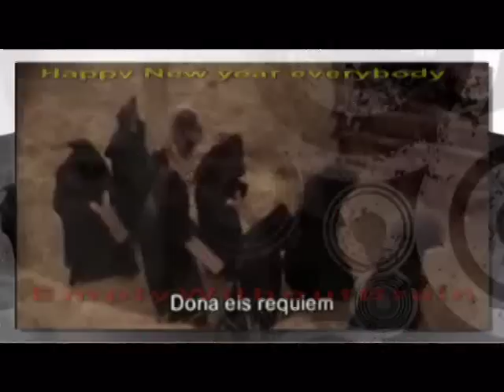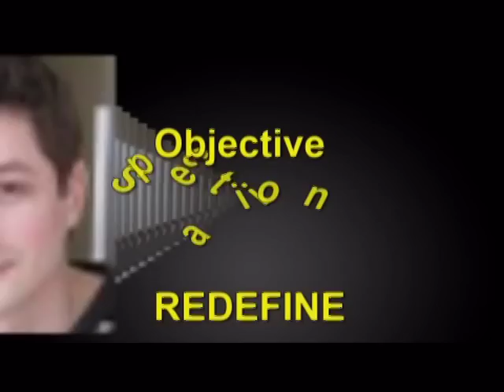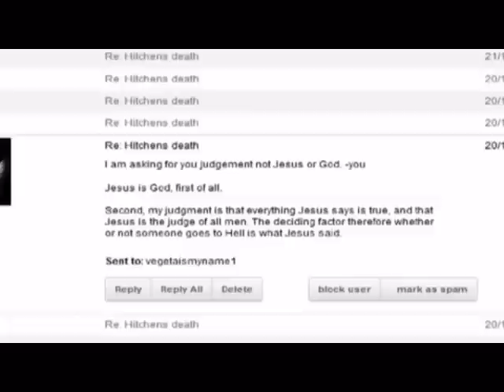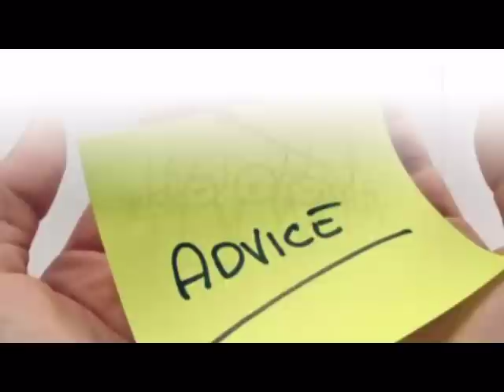VENOMFANGX...God Damn It Not Again!!! Part 7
An overview of my observations of VENOMFANGX. Where I have outlined why I feel he has completely failed on youtube.